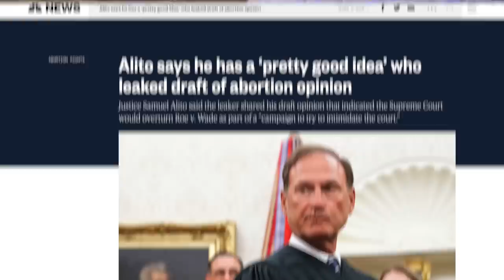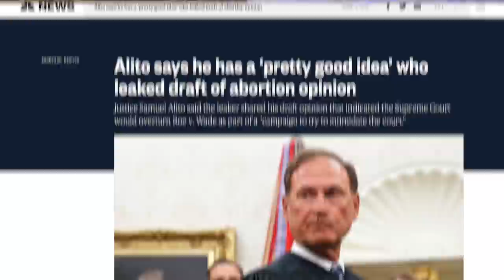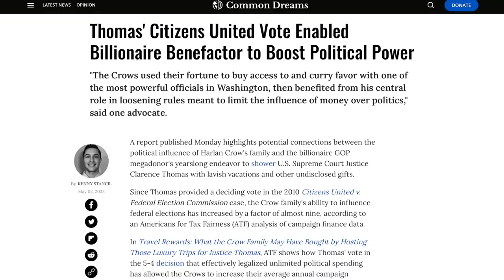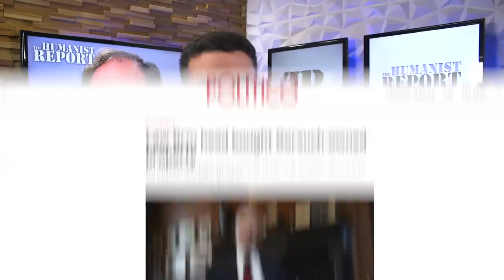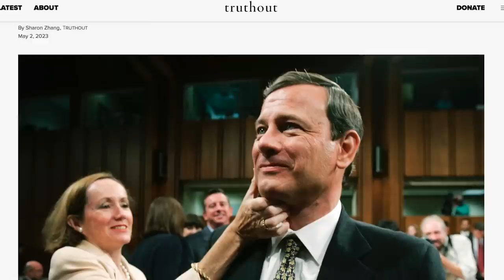Alito Whines About “Unfair” Criticism of Corrupt Justices, Complains “Nobody” Defends Them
In an interview with the Wall Street Journal, Supreme Court Justice Samuel Alito complained about "unfair" criticism the Supreme Court receives and expressed disappointment that "nobody, practically nobody, is defending” them.

Chapters:
0:00 Alito Complains in an Interview
3:33 Ethical Issues of Judges
6:25 John Roberts' Wife
8:20 Chevron Case
9:55 Legitimacy Crisis
11:17 Outro